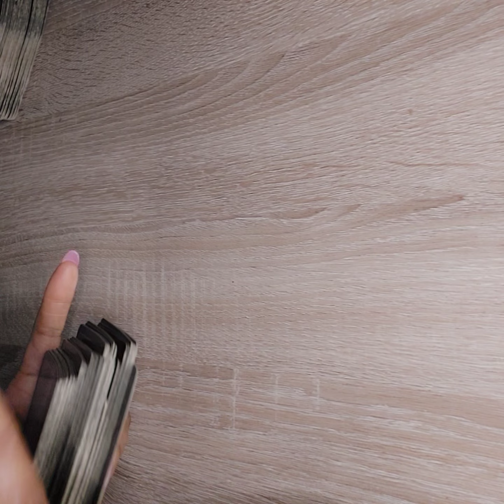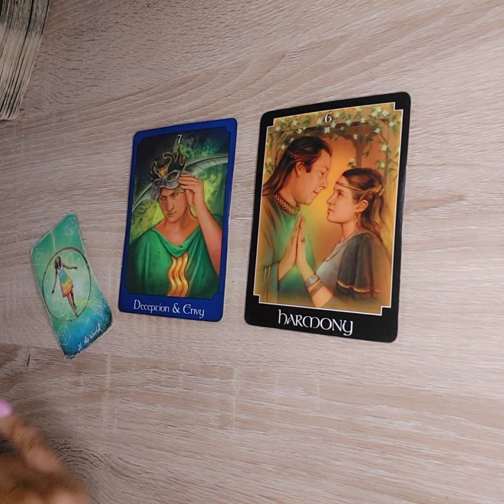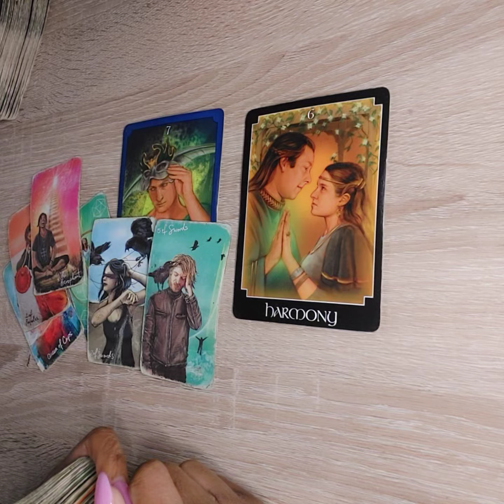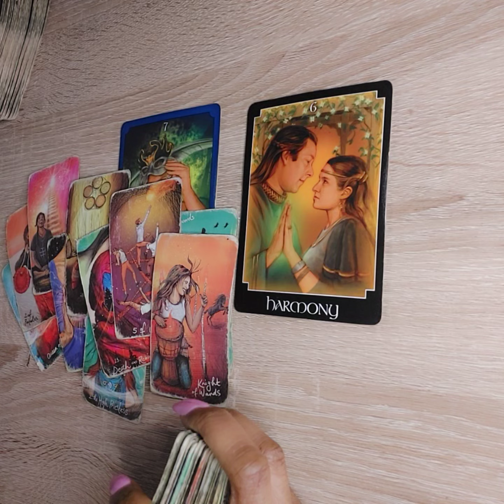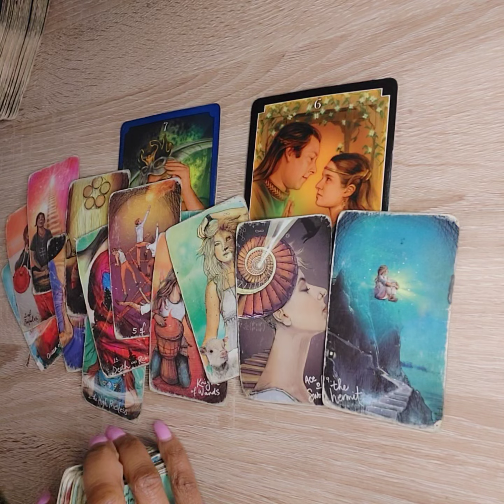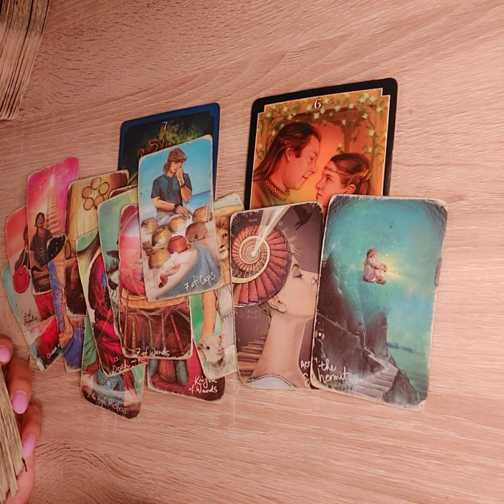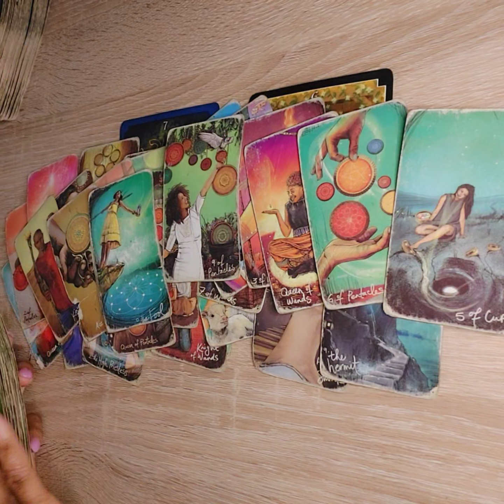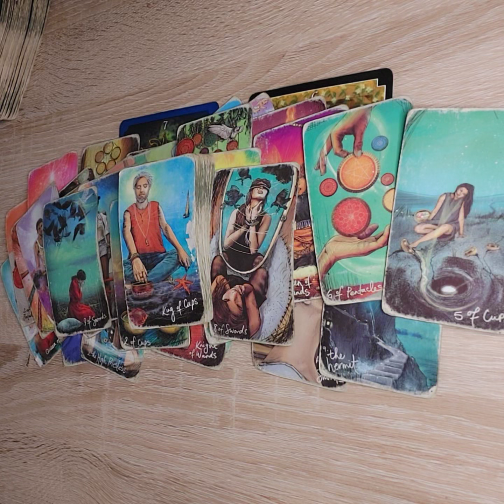EARTH SIGNS 🍃 Too Much Irrelevant Shiii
Hey Tribe 💜